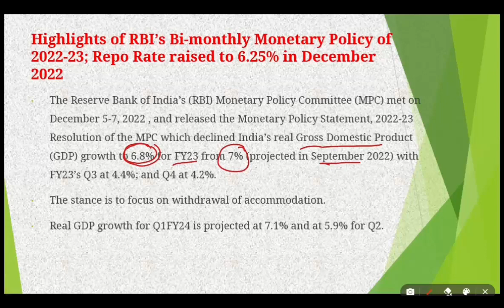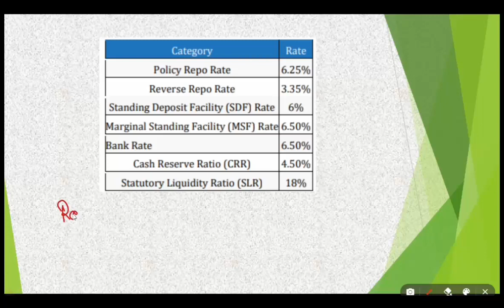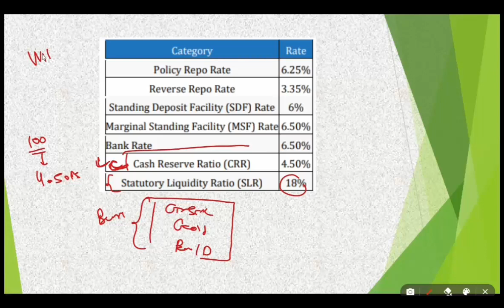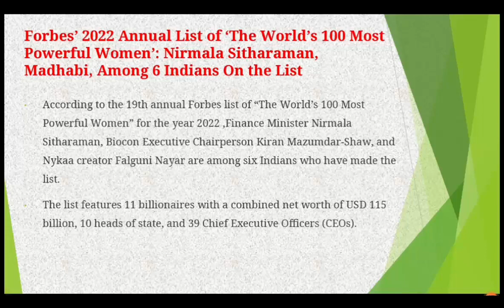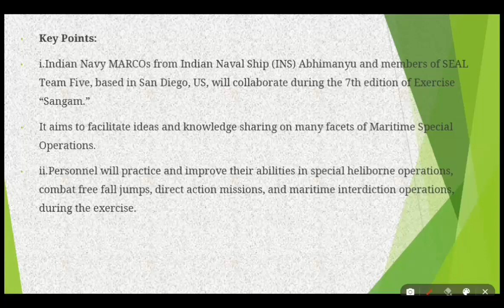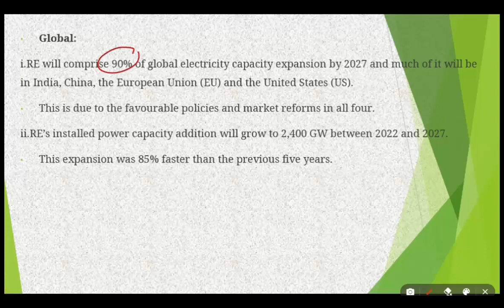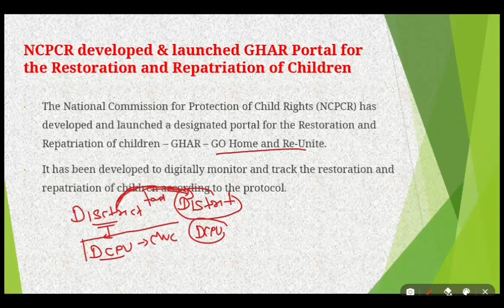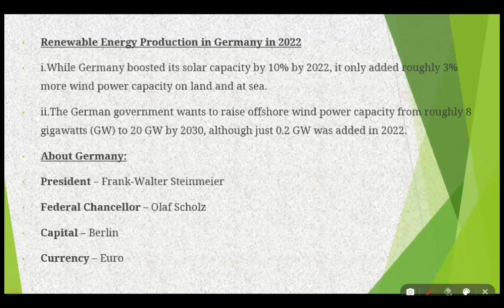GUJARATI CA PART 106